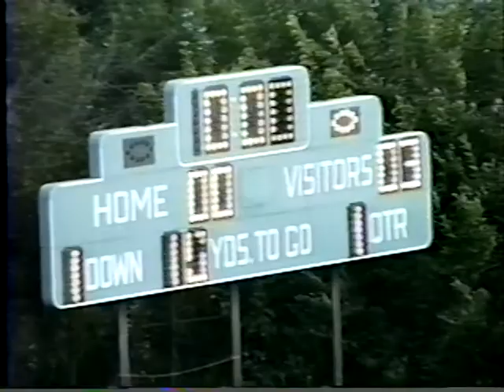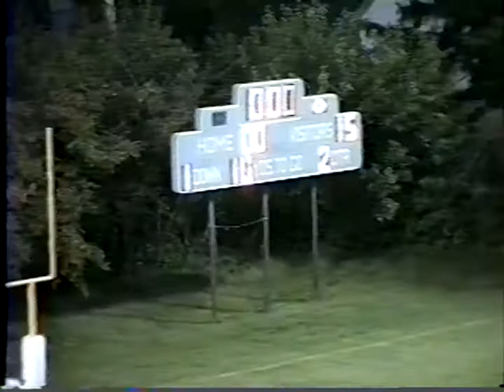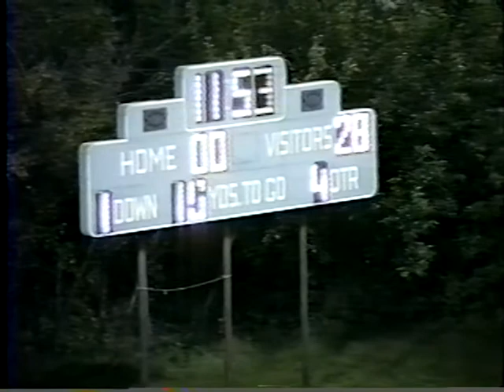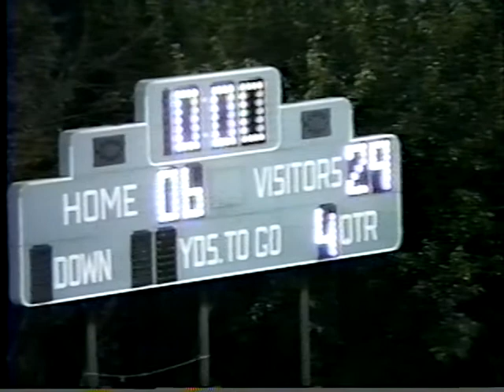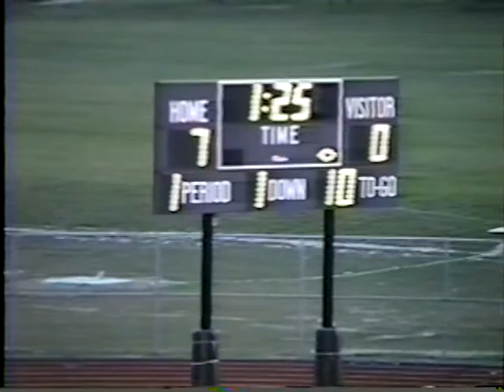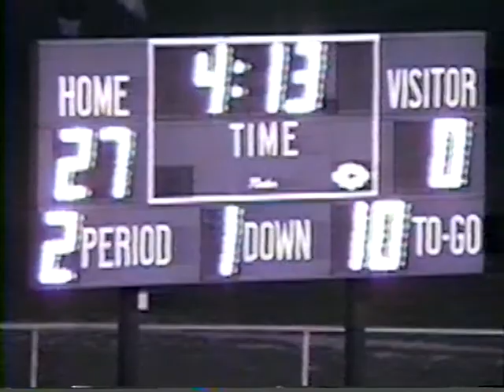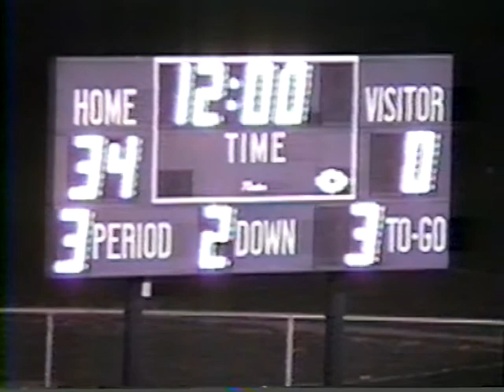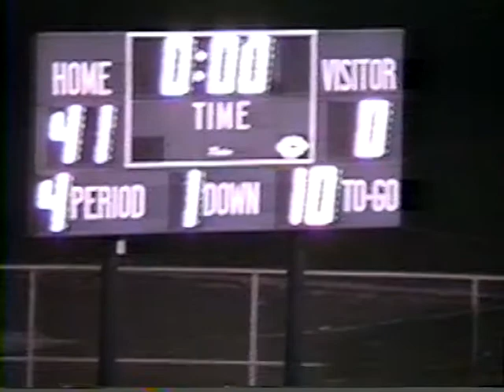Troy vs. Pontiac Northern + Groves